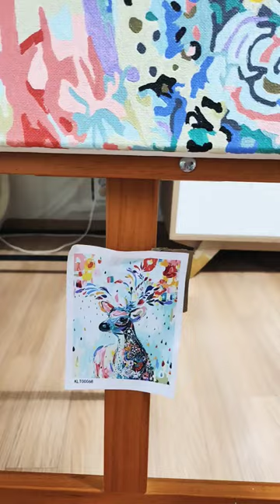유화 행운의꽃사슴 코팅전 구독좋아요